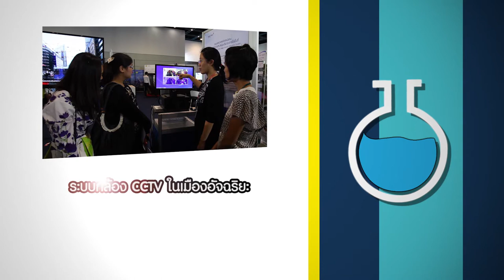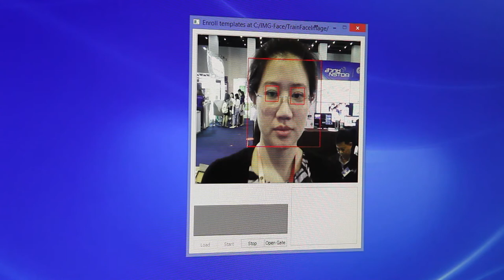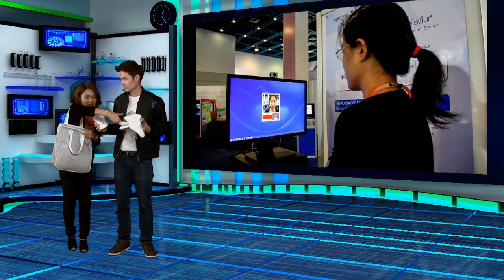ว้าววิทย์ช่วยเศรษฐกิจชาติ ตอน ระบบกล้อง CCTV ในเมืองอัจฉริยะ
นักวิจัยเนคเทค สวทช. ได้ร่วมกันพัฒนาโครงการ Smart City หรือเมืองอัจฉริยะ ที่จะเข้ามาช่วยยกระดับคุณภาพชีวิต เพื่อแก้ไขปัญหาเรื่องความปลอดภัย และความยากลำบากในการบริหารจัดการพื้นที่ชุมชน ที่มีการใช้รถยนต์เป็นจำนวนมาก หรือภายในพื้นที่ของสำนักงานทั้งภาครัฐและเอกชน ซึ่งมีผู้คนเดินเข้าออกมากหน้าหลายตา มีความเสี่ยงทั้งในเรื่องของบุคคลที่เป็นมิจฉาชีพ หรือบุคคลที่ไม่ได้รับอนุญาตให้เข้ามาในพื้นที่อาคาร

มีหลายผลงานการวิจัยจาก เนคเทค สวทช. เข้ามาช่วยแก้ไขปัญหา อาทิเช่น การแก้ปัญหาพื้นที่จอดรถ ด้วยระบบตรวจสอบพื้นที่ช่องว่างของลานจอดรถ, ระบบรู้จำเลขทะเบียนรถ, ระบบรู้จำใบหน้าคน เพื่อช่วยในเรื่องความปลอดภัย  และระบบตรวจหาตำแหน่งคน และแสดงความหนาแน่นปริมาณการใช้พื้นที่